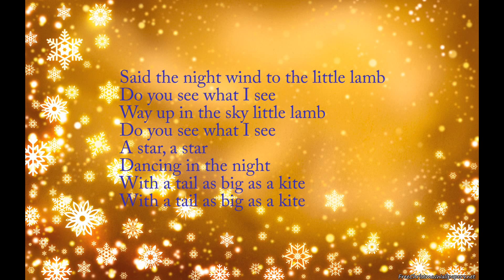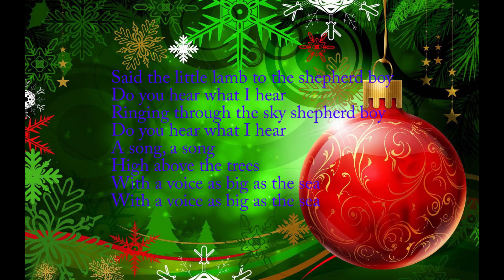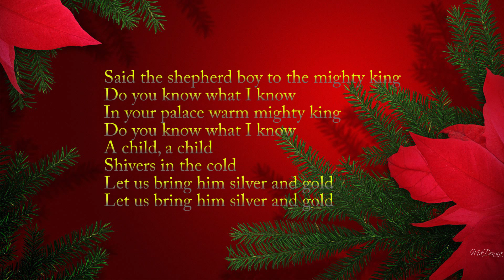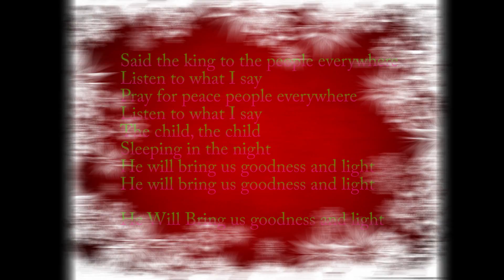Do you hear what I Hear- Carrie Underwood- Lyrics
Song: Do you hear what I Hear
Artist: Carrie Underwood
Album: CMC Country Christmas